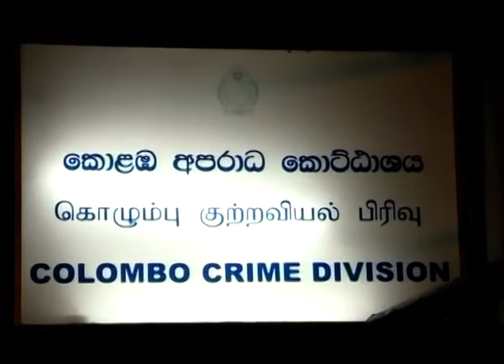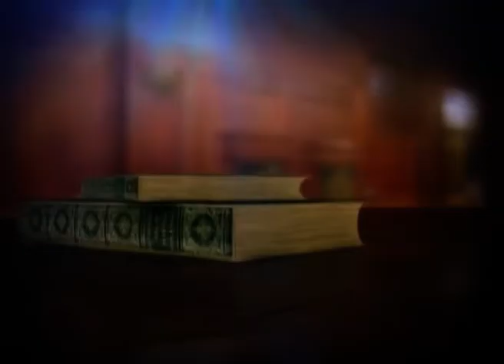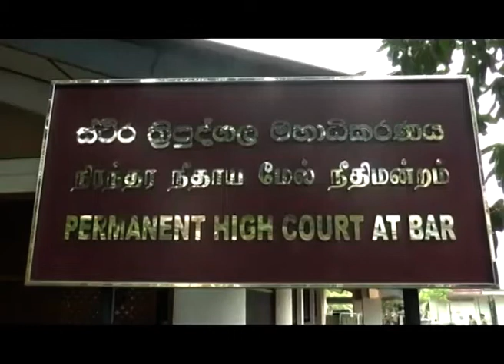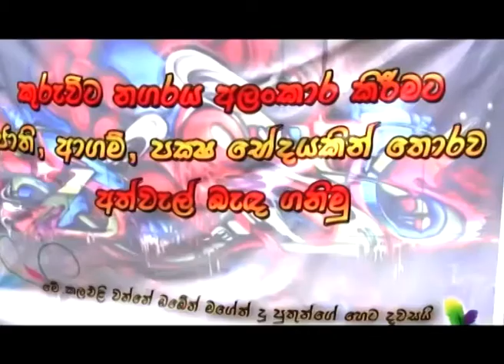ITN News 2019-12-18 | 09.30 PM